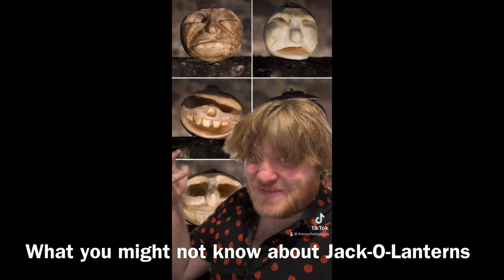The Mythology Guy Sketch Compilation 46